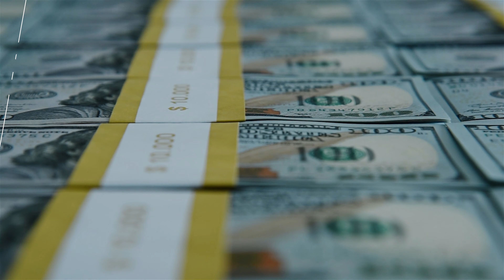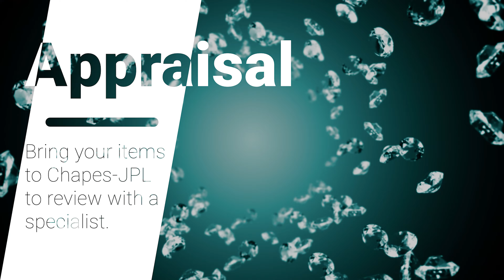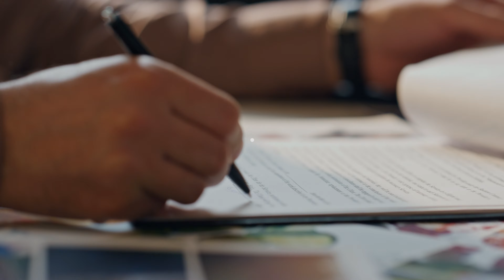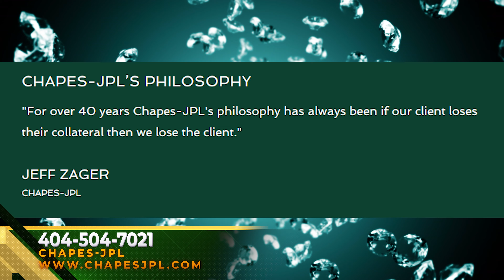Pawn Jewelry For Cash in Atlanta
Chapes-JPL

Pawning jewelry with Chapes-JPL, especially if you reside near Atlanta, GA, can offer a reliable and discreet solution for individuals seeking short-term financial assistance. Chapes-JPL specializes in accepting various types of jewelry as collateral, including but not limited to diamond rings, gold chains, luxury watches, and designer pieces. Their process is straightforward, ensuring a quick and hassle-free transaction for clients in need. Upon bringing in your jewelry to one of their secure locations, a knowledgeable appraiser meticulously evaluates each item to determine its value. Unlike traditional pawn shops, Chapes-JPL provides competitive loan offers based on the current market value of the jewelry, ensuring clients receive fair and transparent deals.
Once the appraisal is complete and terms are agreed upon, clients can quickly receive their cash loan, often within minutes. Chapes-JPL prides itself on its confidentiality and professionalism, making it a trusted choice for individuals in the Atlanta area facing temporary financial challenges. Whether you're looking to pawn a family heirloom or a luxury accessory, Chapes-JPL offers a discreet and reliable solution, allowing you to access the funds you need while keeping your jewelry safe and secure. With their convenient locations and commitment to customer satisfaction, Chapes-JPL stands out as a reputable option for those seeking pawn services in the Atlanta, GA area.

Need quick cash 💸🤑💵💰💲🏧?

Keep ownership of your asset and pawn it at the lowest interest rates by law:

Looking to sell?

We Buy Rolex Watches
We Buy Gold
We Buy Jewelry
We Buy Diamonds
Why Choose Chapes-JPL?
Discover the Premier Gold Loan Provider in Atlanta, GA: Chapes-JPL
Are you in need of quick cash in Atlanta, Georgia? Chapes-JPL is your trusted source for secure and low-interest gold loans in Atlanta, GA. With over four decades of experience, Chapes-JPL has established a reputation for providing the highest possible loan amounts for your gold, diamonds, Rolex watches, and other valuable jewelry assets.
Gold Loans Made Simple and Convenient in Atlanta
At Chapes-JPL, we understand the importance of quick and easy financial solutions. Our gold loan process in Atlanta is designed to be hassle-free, with minimal paperwork and speedy transactions. Simply bring your gold or other valuable assets to our secure office, and our team of experienced appraisers will determine the value of your collateral, ensuring that you receive a fair and generous loan offer.
Low-Interest Rates and Flexible Terms: Chapes-JPL's Commitment to Atlanta Residents
As a leading gold loan provider in Atlanta, GA, Chapes-JPL is dedicated to offering the lowest interest rates in the industry. Our flexible loan terms allow you to choose a repayment plan that best fits your financial situation. With Chapes-JPL, you can rest assured that you are receiving the most competitive gold loan rates in the Atlanta area.
Confidential and Compassionate Service for Atlanta's Gold Loan Needs
At Chapes-JPL, we prioritize the privacy and well-being of our clients in Atlanta, Georgia. Our discreet and secure office location ensures that your gold loan transaction remains confidential, while our compassionate team is committed to providing personalized assistance throughout the process. Whether you're facing an unexpected expense or need cash to fund a new opportunity, Chapes-JPL is here to help you navigate your gold loan journey with understanding and professionalism.
Atlanta's Trusted Gold Loan Expertise
With over 40 years of experience in the gold loan industry, Chapes-JPL has earned the trust of Atlanta residents by consistently offering exceptional service and the highest possible loan amounts for gold and other valuable assets. Our expertise and dedication to customer satisfaction make Chapes-JPL the premier choice for gold loans in Atlanta, GA.